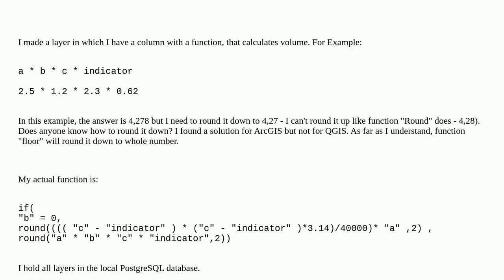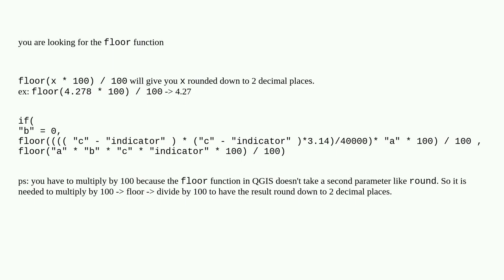Gis: Rounding down value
Rounding down value

A special thanks goes out to the community

  round-function field-calculator qgis attribute-table